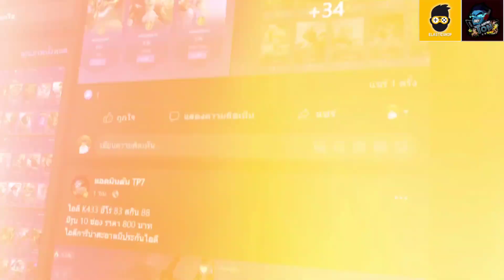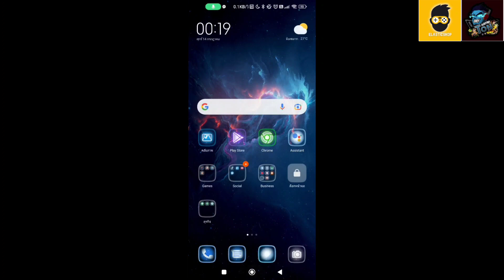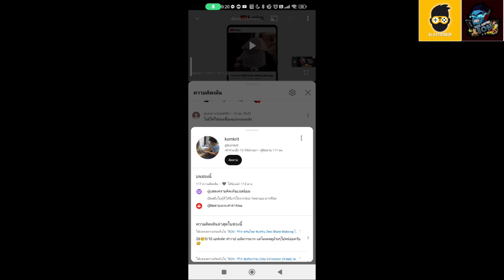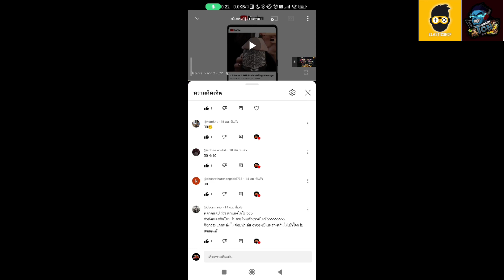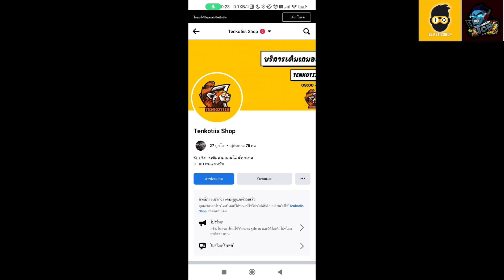ROV - รีวิว! กล่องสกิน Darwin Tiger Hunter Zuka 8 คูปอง | คุ้มไหม? น่าเติมไหม? คลิปนี้มีคำตอบ!!!